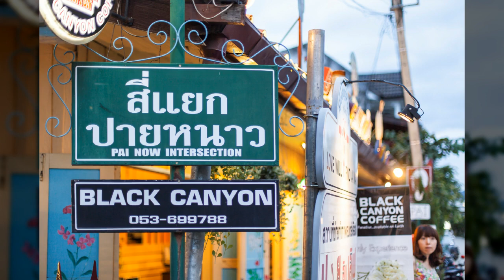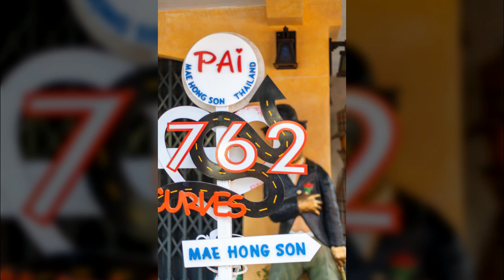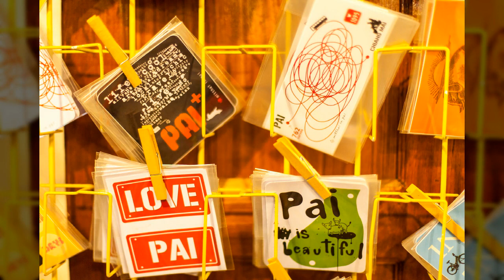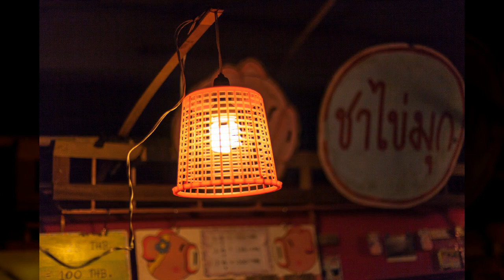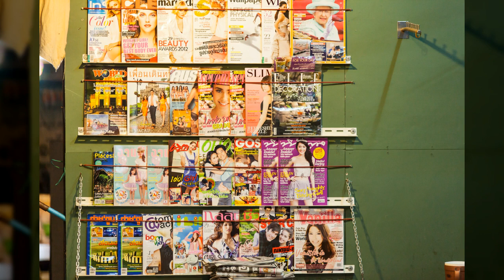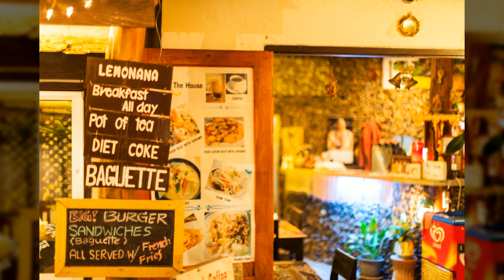빠이2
1만8천개 이상의 다양한 컨텐츠들을 목록별로 구분하여 재생목록에 정리하였습니다.

1. Youtube, Pixabay, 공유마당에서 제공하는 음악과 사진들을 이용한 컨텐츠.
2. 일상이 담긴 Shorts 영상.
3. 플랫폼 기획 전반.
4. 랜선 여행 시리즈 - 국내, 전세계 대륙별 컨텐츠
5. 대한민국 역사 시리즈